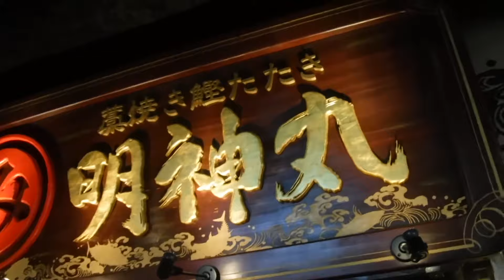0:10~4:00 Fire restaurant Japan Kochi Hirome market Myojinmaru lunch rare tourist spot Shikoku 199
Japan Kochi Shikoku. Be sure to go when you come to Japan.
Hirome market in Kochi Japan.

Food Court information.
1. Name : Hirome market.
2. Holiday : Irregular. There are almost no holidays.
3. Business hours : 10:00~L.O. 21:30. Only sunday 9:00~.

0:10~1;15 : Katsuo no Tataki ( Seared Bonito ).
1:25~1:45 : They are real chefs. Sharp knife and upright posture.
2:10~2:12 : Seared Bonito slices. $8 ( 850yen ).

Restaurant information.
1. Name : Myojin maru.
2. Holiday : Irregular.
3. Business hours : 11:00~.
4. Caution : No reservation. Sold out at AM. I lined up from 10:00. This restaurant is better than the branch.
5. Fuel : straw.

A la carte.
2:10~ 2 fingers. Niku jyaga ( Boiled meat and potatoes ) $2,5 ( 250yen ).
2:10~ 3 fingers. Hiya yakko ( cool tofu ) $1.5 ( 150yen ).
2:10~ 4 fingers. Buri tamago ( Boiled egg of the yellowtail ) $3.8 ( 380yen ).

Restaurant information.
1. Name : 2:45~3:30 Chinmi-do ( Rare food-shop ).
2. Holiday : Irregular.
3. Business hours : 8:00~22:30. Only sunday 7:00~.

Nearest station 6:00~.
TOSADEN TRAFFIC = Tram.
200m north of the Ohashi dori station.
Shikoku Railway Kochi Station ~ Ohashi dori station 1.4km.
Kochi Ryoma Air Port ~ Shikoku Railway Kochi Station 14km.

Filming : May 2018.